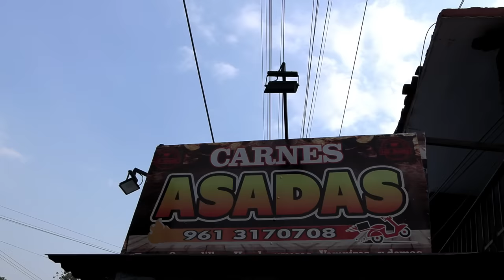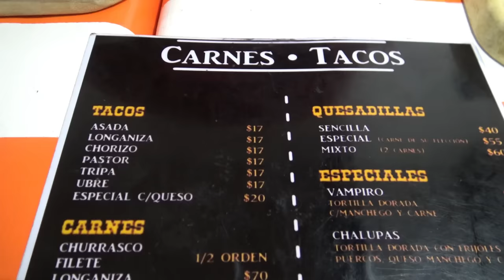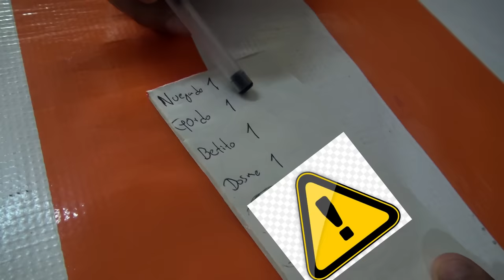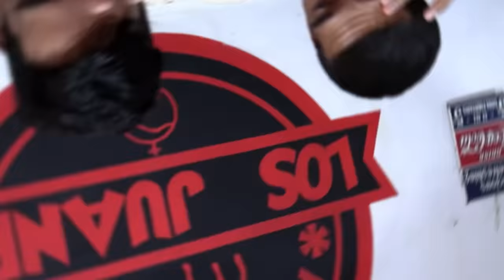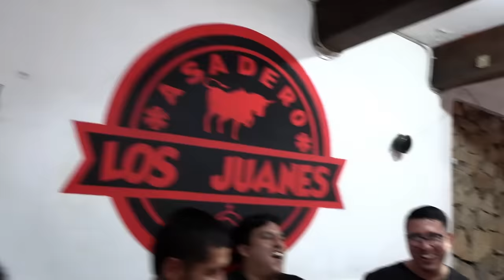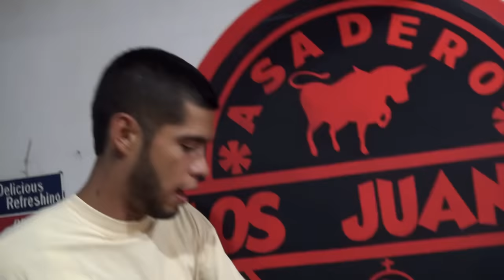🔥RETO QUIEN COME MAS BURRITOS CON EL CREW😋